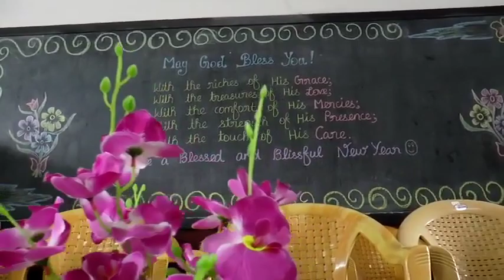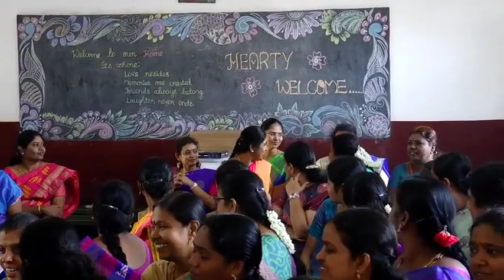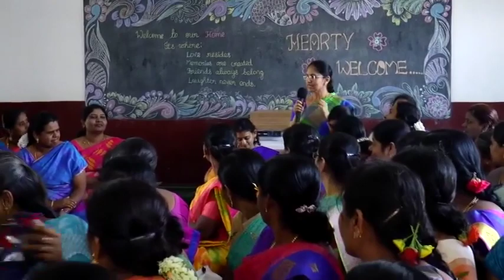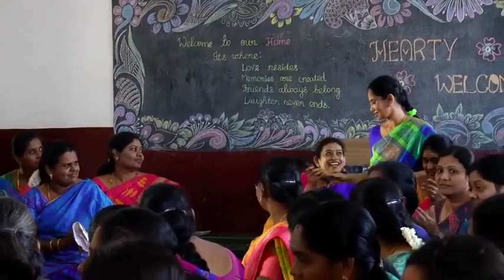REUNION 1993-1994 BATCH - St ALOYSIUS GIRLS HIGHER SECONDARY SCHOOL,DHARAPURAM PART -1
REUNION  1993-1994 BATCH HAVING PART -1 AND 2